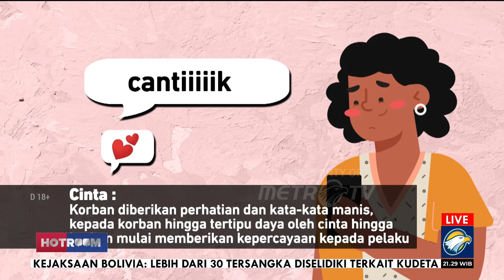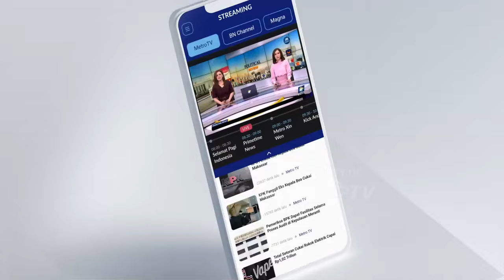HOTROOM - Love Scam: Tipu Daya Cinta Dunia Maya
Love scamming kembali terjadi! Kali ini korb4nnya malah 4n4k dibawah umur dan juga seorang perempuan dewasa. Yang mengejutkan sang pelaku adalah seorang napi dan ia melancarkan aksinya dari dalam lapas.

Love scamming kerap terjadi untuk mereka yang menganggap dunia maya adalah sebuah tempat yang nyaman untuk mendapatkan teman atau bahkan pasangan baru. Rendahnya literasi digital tentunya membuat ancaman love scamming kian tinggi.

Apa yang sebenarnya membuat kasus love scamming ini kerap terjadi? Apakah memang literasi digital masyarakat yang kurang? Ataukah pengawasan akses digital yang tidak maksimal?